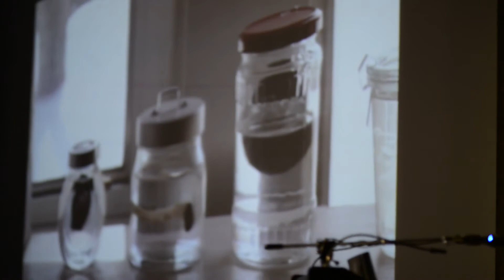Antonia Soldovieri | Art Talk 4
Antonia Soldovieri speaking at Art Talk 4.

Filmed February 27, 2015, in the OCAD University Auditorium.